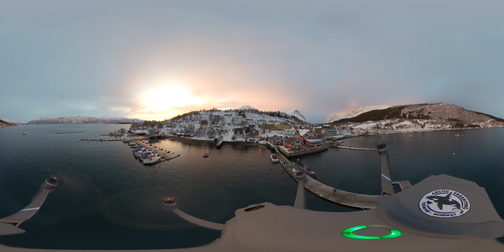Lyngseidet - DJI Mavic 2 with Insta360 ONE X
- Standalone ONE X, Battery Kit and Memory Card Kits get a free invisible selfie stick by using the link above: :) Testing the Insta360 ONE X with the DJI Mavic Pro 2 in Northern Norway during an Arctic Freediving expedition week.